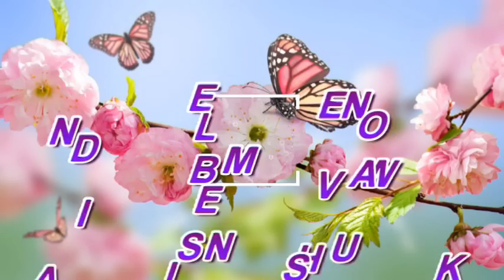دخلي تشوفي كيف حضرت خبز العيدالهشيش ؟/وانت أيضا حضريه لضيوفك في أي مناسبة عندك